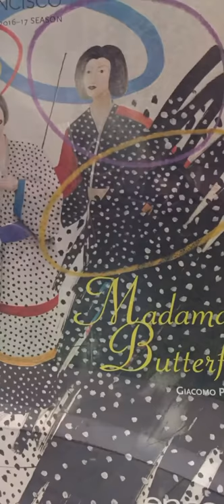Madama Butterfly SF Opera 12/16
Lovely performance of Madama Butterfly.
The picture of the circle is the whole stage and it was very clever how they used it.
The kimonos all made a beautiful curtain.
San Francisco Opera House
San Francisco